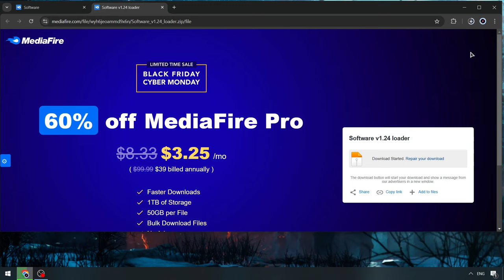KRNL Roblox Executor [MENU 2024] | Roblox x KRNL Script [Free Updated] | KRNL Executor New Version